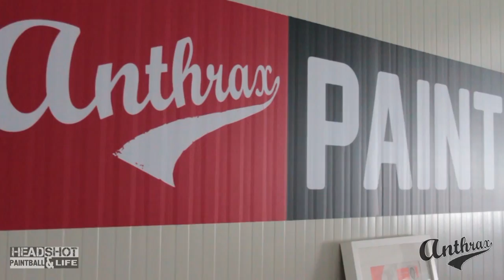Anthrax factory / Greece, Thessaloniki